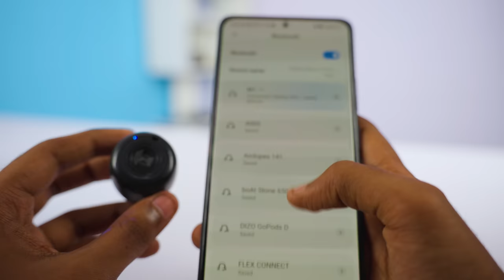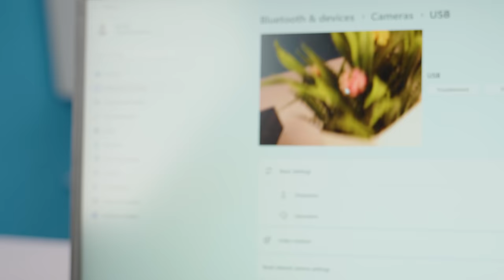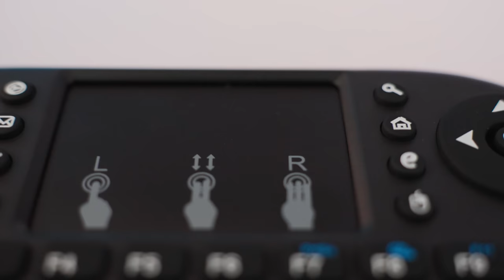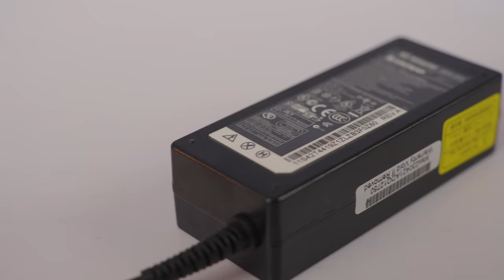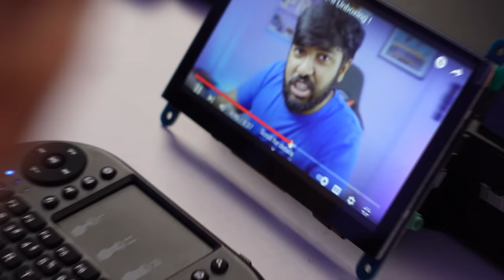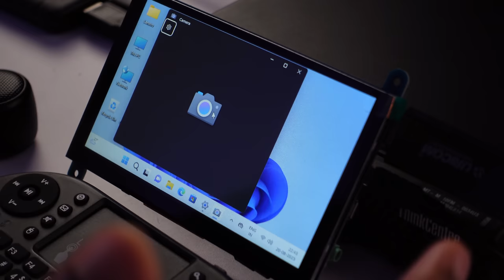I bought ₹10,000 Mini Computer!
Weird Gadgets from Amazon
Halka Tech by Hrithik Adhikary

I built a mini pc setup

Mini PC (under 10k)